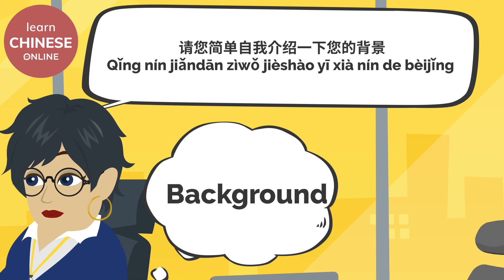Chinese Conversation: Job Interview | Learn Chinese Online 在线学习中文 | 中文工作面试 Job Interview in Chinese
Learn Chinese. Learn Chinese Online. Learn Chinese Conversation. 学中文。学习中文。学习中文对话。
Job Interview Chinese Conversation | Learn Chinese Online 在线学习中文 | Job Interview in Chinese 中文工作面试

📝Practical Mandarin Chinese Lesson with Useful Chinese Words and Phrases. This Lesson is designed for Intermediate and Advanced  Chinese Learners on HSK4, HSK5, HSK6 Level.
📖 Chinese Job Interview Questions and Answers.
📖 How to Introduce Yourself in an Interview in Chinese?

📝Improve your Mandarin Chinese Listening and Speaking skills with new Chinese Words and Phrases:
📖请您简单自我介绍一下您的背景及相关工作经验。
📖请问您为什么想要应聘销售助理的岗位呢？
📖请问您认为自己最大的优势是什么？
面试
岗位
销售助理
人力资源
工作经验
担任
零售店
店员
销售员
流程
管理
本科
布料
版型
服装设计
应聘
招聘

👉Chinese Conversation for Beginners:Jobs in Chinese|Learn Chinese Online在线学习中文| L33 你喜欢你的工作吗

Chinese Conversation with Pinyin and English Translation. 🎥💬
Learn Chinese Online Free with audio. 🎧
Please turn on Captions/ Subtitles on YouTube. 📲💻

[ Learn Chinese Online/ 在线学习中文/ オンライン中国語学習/ 배우다 중국어 온라인/ Aprender chino online/ Aprenda chinês online/ Chinesisch lernen online/ चीनी ऑनलाइन सीखें/ เรียนภาษาจีนออนไลน์/ Учим китайский язык/ Học tiếng Trung Quốc ]